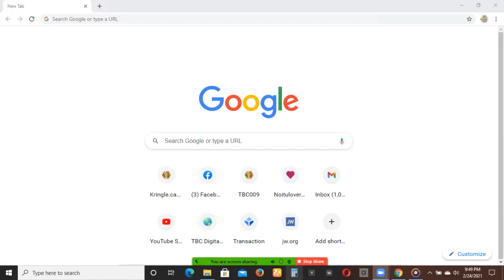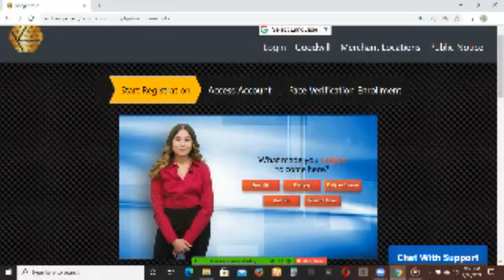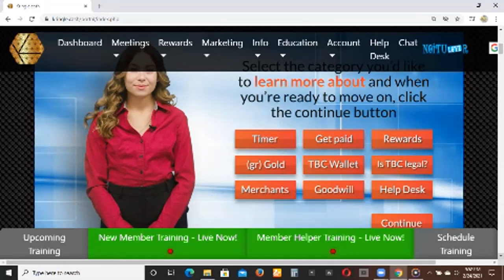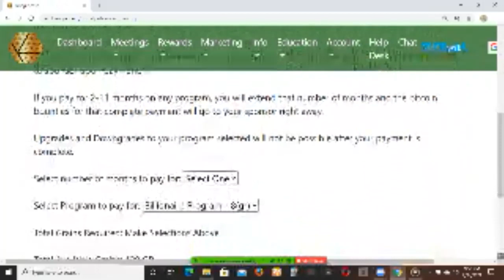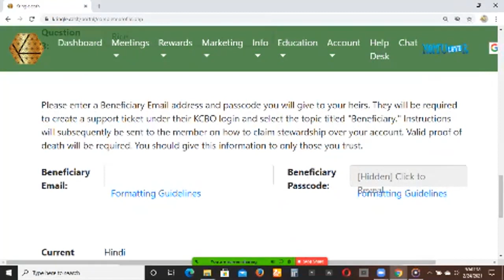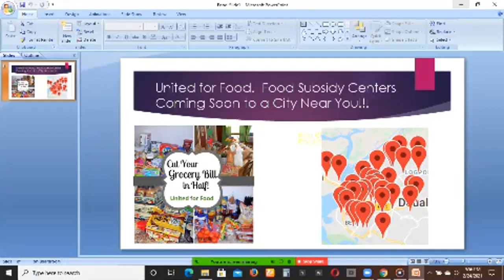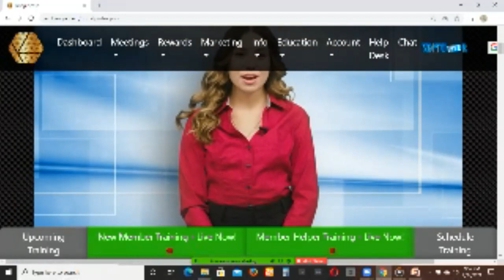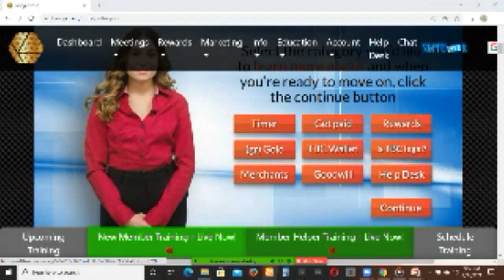Further Proof That TBC Is A Generational Wealth - Next Of Kin Feature Added In The KCBO!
TBC is here to address so much. Join now htt://kringle.cash/?link=amexlife